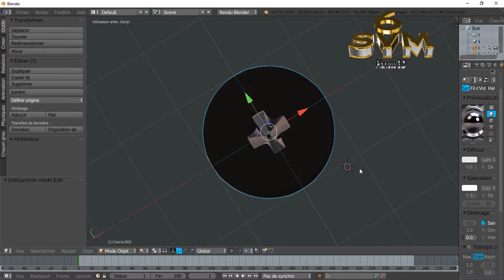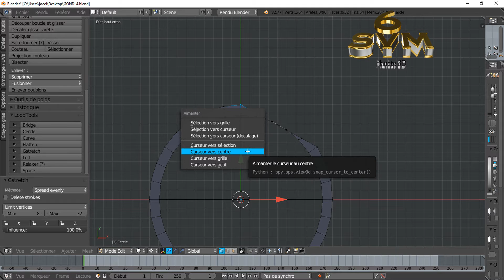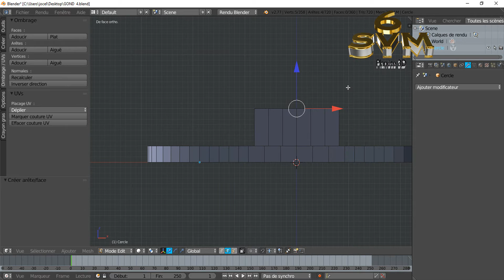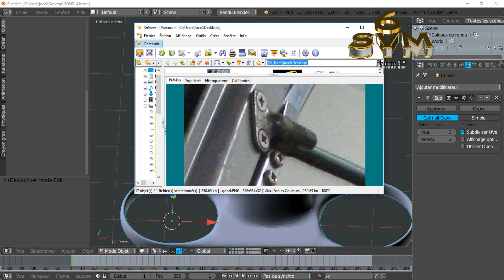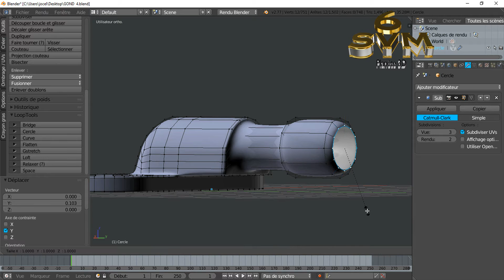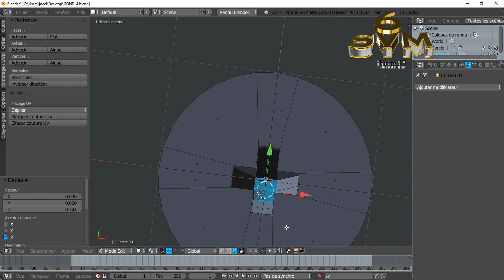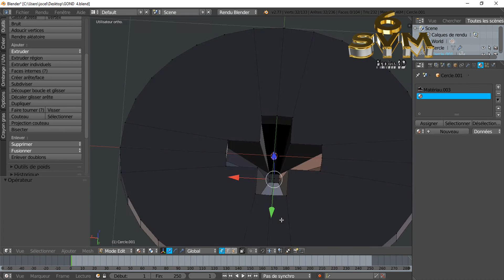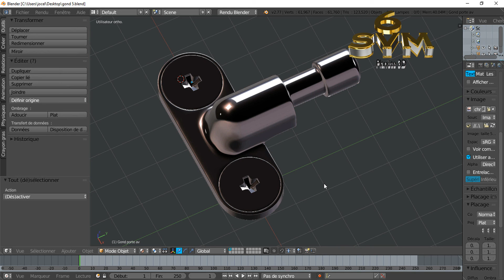Modéliser Une Voiture 2CV Citroën A-Z Tutoriel SVM6 N°95 Les Vitres AV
Description:
Modéliser les gonds de vitre avant et télécharger le châssis complet avec suspensions ci-dessous et image ref du gond.